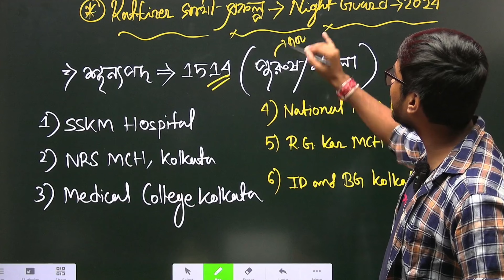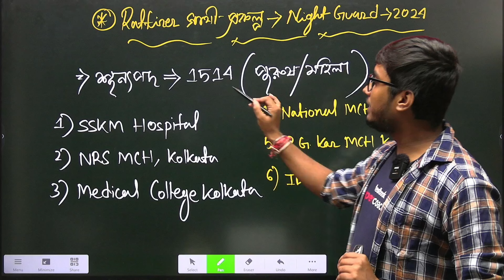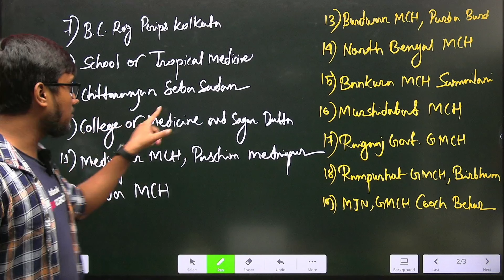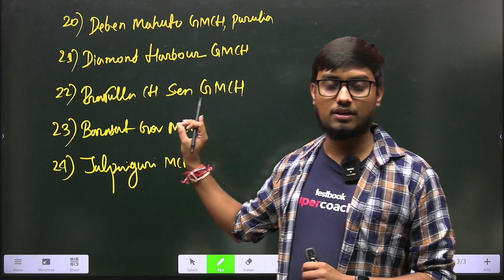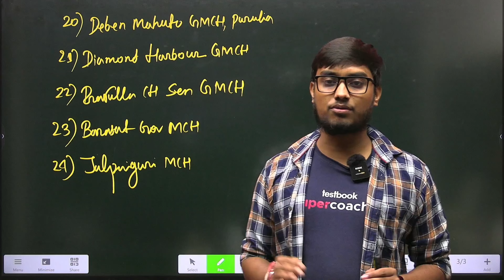⚡রাজ্যে প্রতিটি Hospital নিয়োগ 2024 || Hospital Group D & Night Guard Vacancy Online আবেদন পদ্ধতি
⚡WB রাজ্যে প্রতিটি Hospital নিয়োগ 2024 || Hospital Group D & Night Guard Vacancy || আবেদন পদ্ধতি 2024

⚡রাজ্য Hospital নিয়োগ Group-D ও Night Guard || WB Group D Recruitment || WB Rattirer Sathi প্রকল্প 2024

WB Rattirer Sathi Group D Recruitment 2024
WB Rattirer Sathi New Vacancy
WB Rattirer Sathi New Recruitment
WB Health Group D Vacancy 2024
West Bengal Group D New Vacancy 2024
WB 10th Pass Group D Recruitment 2024
West Bengal Hospital Group D Recruitment 2024
West Bengal Rattirer Sathi Prokolpo
West Bengal Rattirer Sathi New Vacancy Group D Recruitment Notice 2024
West Bengal Health Group D Recruitment Vacancy 2024
West Bengal Health Group D New Vacancy 2024
WB Group C Hospital Recruitment Vacancy 2024
West Bengal Hospital Recruitment Vacancy 2024